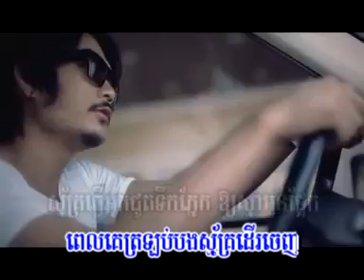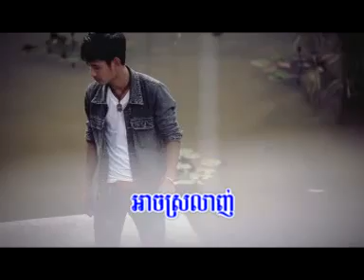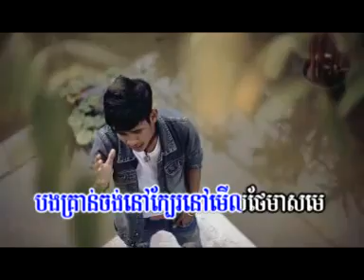Smak tver neak jut tik phnek By Parinha Bigman VCD Vol 12